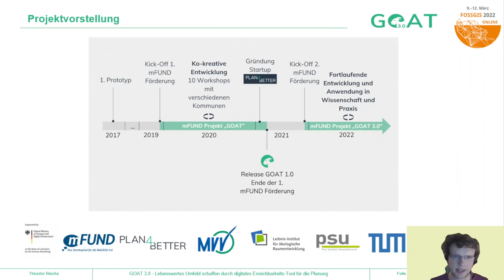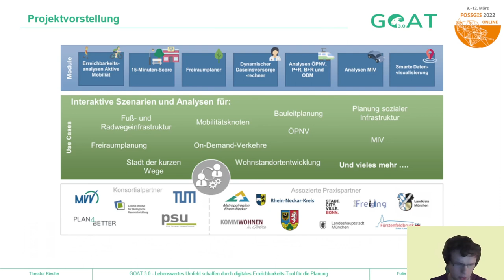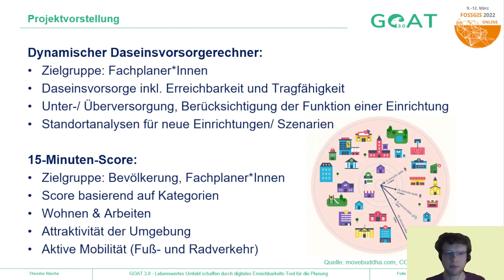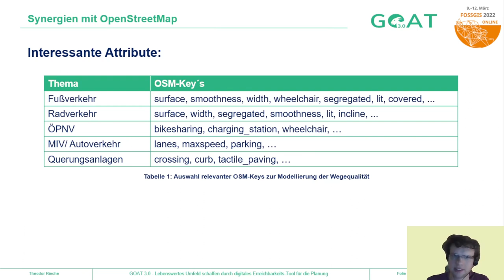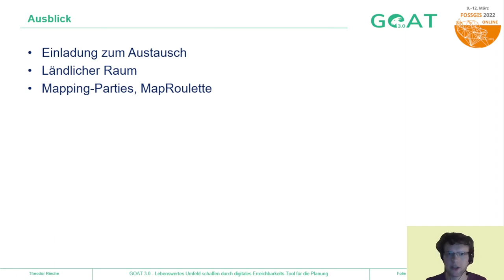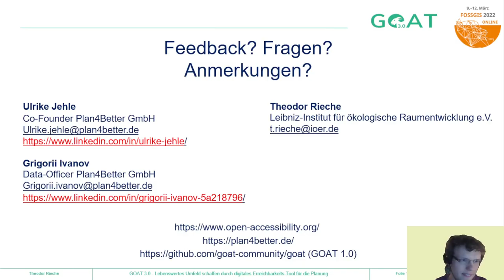2022 - GOAT 3.0 - Lebenswertes Umfeld schaffen durch digitales Erreichbarkeits-Tool für die Planung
Das Projekt GOAT 3.0 soll eine ausgewogene Raum- und Verkehrsplanung nach nachhaltigen Kriterien ermöglichen und dadurch auch ein Beitrag zur Lösung von Herausforderungen wie dem demographischen Wandel oder dem Klimawandel leisten. Grundlage dafür ist die Erreichbarkeit von Orten im alltäglichen Leben.  Wir möchten unser Projekt vorstellen sowie Gedankenanstöße zur Nutzung von OpenStreetMap geben.

Wie gut lassen sich wichtige Orte des alltäglichen Lebens erreichen? Wie zufrieden sind die Bürger*Innen mit dem Weg dorthin? Wo gibt es eine Unter-/ Überversorgung? Wie kann nachhaltige aktive Mobilität genutzt und gefördert werden? Das Thema der Erreichbarkeit gewinnt – begleitet von Konzepten wie der “15-Minuten-Stadt" bzw. der “Stadt der kurzen Wege” – aktuell an Bedeutung und hat unmittelbaren Einfluss auf die Lebensqualität der Bevölkerung.

Im Projekt GOAT 3.0 (Geo Open Accessibility Tool) wird seit Ende 2021 ein digitales Erreichbarkeits-Tool für eine ausgewogene und nachhaltige Raum- und Verkehrsplanung entwickelt. Grundlage bietet das etablierte GOAT 1.0 mit welchem bereits Szenarien und deren Auswirkungen auf die Erreichbarkeit modelliert werden können. Darauf aufbauend sollen weitere spannende Module neu entwickelt werden: dynamischer Daseinsvorsorgerechner, 15-Min-Score, ÖPNV, … Dabei werden die Bedürfnisse und Anwendungsfälle der beteiligten Kommunen erhoben und berücksichtigt. Gefördert wird das Projekt durch die Forschungsinitiative “mFUND” (Modernitätsfond) des Bundesministeriums für Digitales & Verkehr.

Im Projekt wird open source entwickelt, generierte Datensätze werden als open data veröffentlicht. In der Vergangenheit wurden sehr gute Erfahrungen in der Zusammenarbeit mit der OpenStreetMap Community gemacht, zum Beispiel bei gemeinsamen Mapping Parties. Der Lightning Talk soll das Projekt kurz vorstellen, sowie Synergien zu OpenStreetMap aufzeigen. Neben vielversprechenden OSM-Tags sollen auch Denkanstöße für die Community-Arbeit von OpenStreetMap in ländlichen Gebieten gegeben werden. Wir freuen uns auf Ideen und Rückmeldungen.